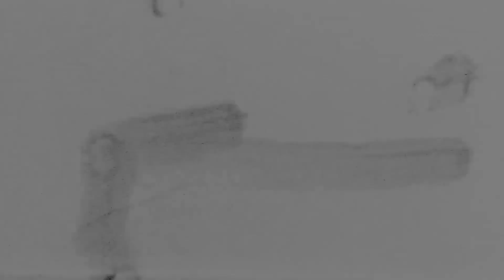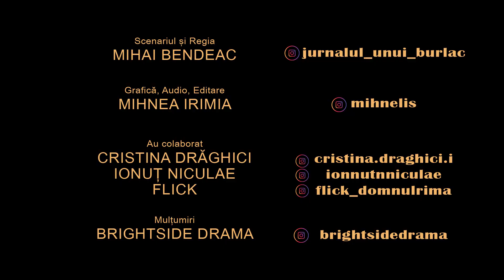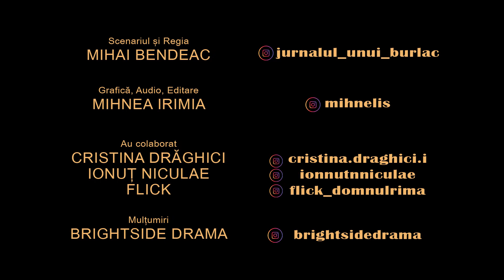AM FOST LA UN FIRST DATE!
Scenariul si Regia:
MIHAI BENDEAC

Grafica, Audio si Editare
MIHNEA IRIMIA

Au colaborat

Multumiri
BRIGHTSIDE DRAMA

Singurul canal oficial de YouTube al actorului Mihai Bendeac.
This channel is like a box of chocolates. You never know what you’re gonna get.

Ca să fii sigur că nu ratezi cele mai noi clipuri de pe acest canal, asigură-te că ești subscriber și că ai apăsat pe clopoțel. Dacă-ți place ce vezi, dă mai departe și altora, să se amuze și ei :)

!! New !!